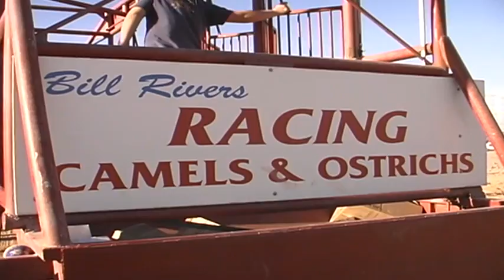FUNNY OSTRICH RACE, TEACHING PARROT SKATEBOARDING, CAMEL RACE, FUN, NEVADA USA. TRAVEL FUN.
Ostrich Race, Teaching parrot skateboarding. Camel race...Three funny clips in one! The boy with the pet parrot travel everywhere together and are completely inseparable...Imagine teaching a parrot to skateboard.